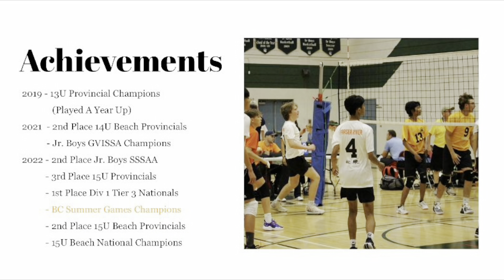BC Summer Games Highlights - Isaac Navarro - Libero/DS - #4 - Class Of 2025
BC Summer Games Highlights - 2022

Isaac Navarro - Libero/DS - #4 - Orange/White Jersey

isaacrnavarro_
isaacnav.volleyball